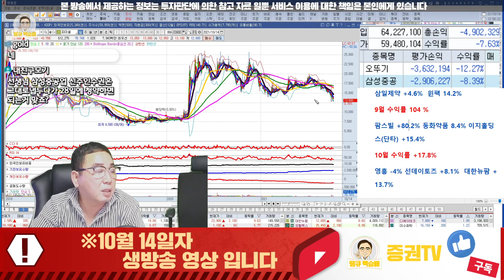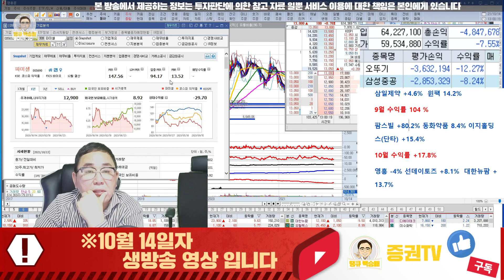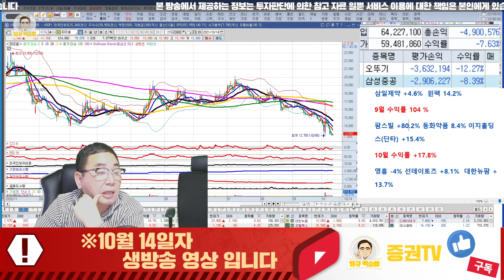유바이오로직스,오디텍,한국앤컴퍼니,파미셀 종목 상담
혜택1 : 무료 추천주 혜택
혜택2 : 관심종목 매수, 매도 알림 서비스 혜택
혜택3 : 종목상담 무료 혜택
혜택 4: 골드회원 가입 시 다른 유료서비스 할인 혜택